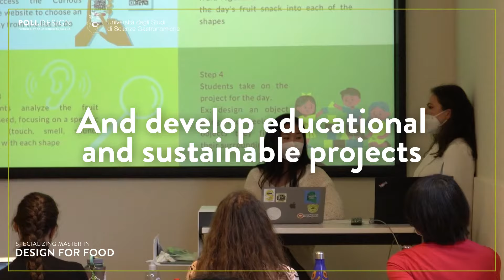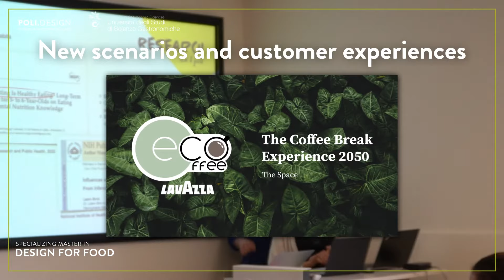Specializing Master Design for Food